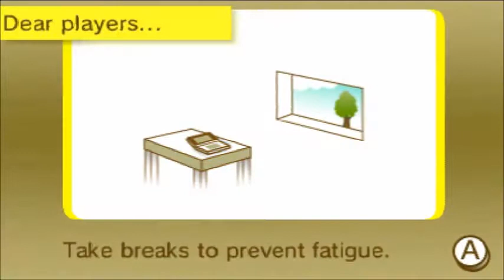Ar Card Games Ar Graffiti with 3rd Year Anniversary Cake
Animal Crossing Sweets day picnic

Mario Kart 8 StreetPass Princeton Grand Prix (Tournament)

Brief Summary: We check out the graffiti mode in ar card games!  Check out to see what we draw!